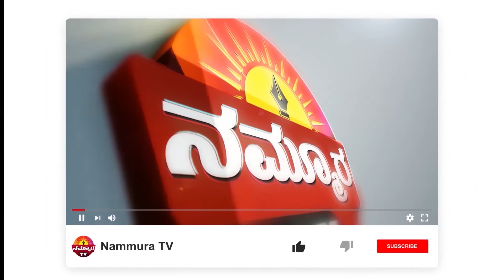TOYOTA fortune 18 ಲಕ್ಷಕ್ಕೆ ಸಿಗುತ್ತಾ? ಹಾಗಾದ್ರೆ ಸಾಮಾನ್ಯ ಜನರು ಟೊಯೋಟಾ ಫಾರ್ಚುನರ್ ಖರೀದಿಸಬಹುದು